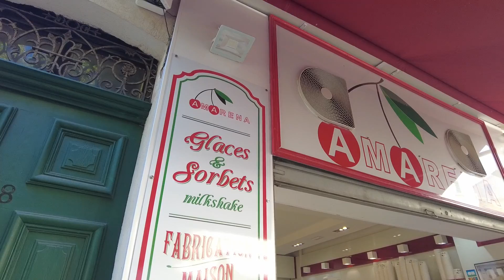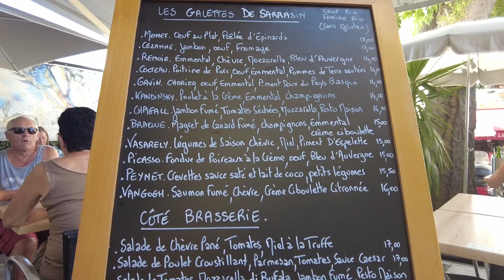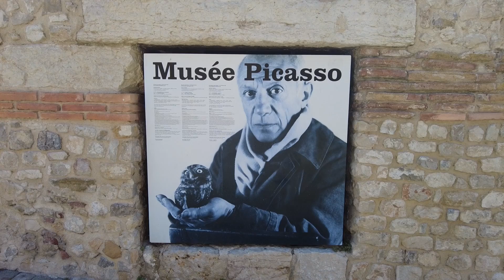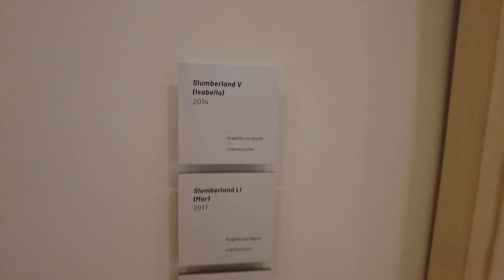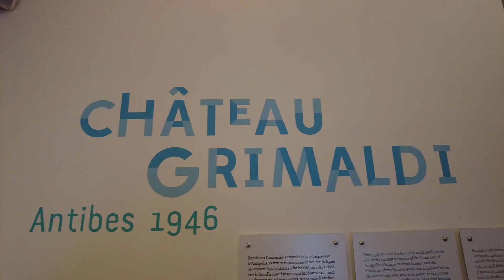เดินเล่นเมืองเก่า ดูงานศิลปะที่ Antibes | An Afternoon in Antibes - La Vieille Ville & Musée Picasso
วันนี้พาไปเดินเล่นที่ เมือง Antibes เมืองเล็กๆ น่ารักที่ห่างจากเมืองคานส์เพียงแค่ 30 นาที แวะย่านเมืองเก่า La Vieille Ville ทานอาหารและไอศครีมโฮมเมดอันขึ้นชื่อ พร้อมชมงานศิลปะที่ Musée Picasso ซึ่งได้รวบรวมผลงานของ Pablo Picasso ในช่วงที่เขาได้มาพักอยู่ที่ Antibes ในช่วงปี 1946 มาจัดแสดงที่ชั้น 2 ของพิพิธภัณฑ์
ส่วนชั้น 1 ได้จัดแสดงงานของ ศิลปินชาวนอร์เวย์ Anna-Eva Bergman, ศิลปินชาวเยอรมัน Hans Hartung ซึ่งทั้งสองท่านนี้ก็เคยมาพักอยู่ที่ Antibes ด้วยเช่นเดียวกัน และ ศิลปินชาวสเปน Jaume Plensa ในโอกาสฉลอง 40 ปีในฐานะศิลปินของเขา

00:00 เดินเล่น La Vieille Ville ย่านเมืองเก่า
05:00 Musée Picasso
05:30 ชมงานศิลปะของ Anna-Eva Bergman และ Hans Hartung
06:02 ชมงานศิลปะของ Jaume Plensa
07:18 ชมงานศิลปะของ Pablo Picasso